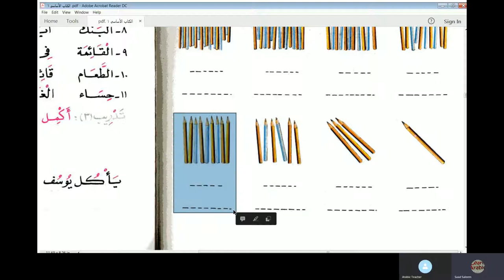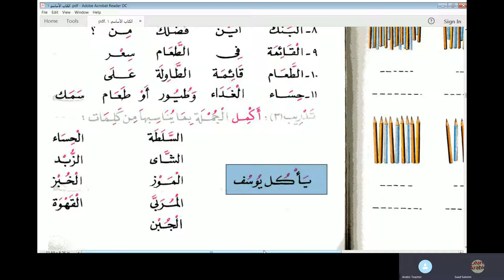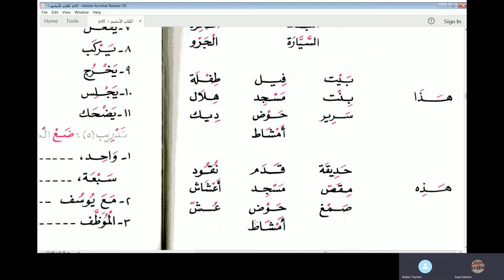Al Kitab Al Asasi Lesson 6 in Urdu Language